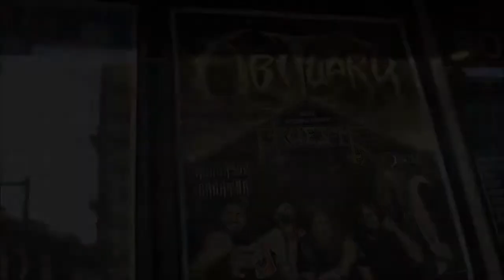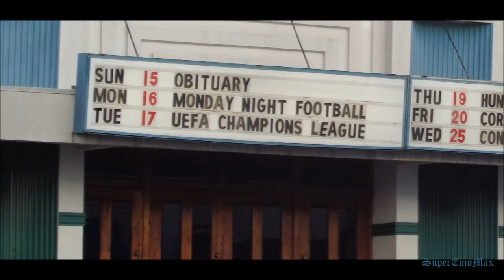Obituary - Live 2017 Pensacola - RETURNING to Baton Rouge, Fri. Sept. 27th, 2019!!!!!!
Obituary - Live 2017 Pensacola - Red Neck Stompin' in Death Metal Florida!!!